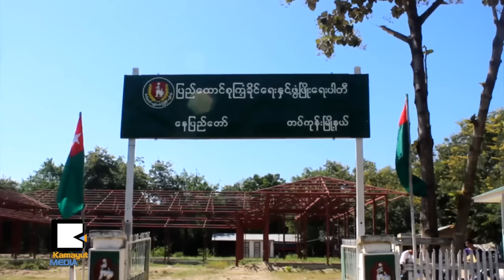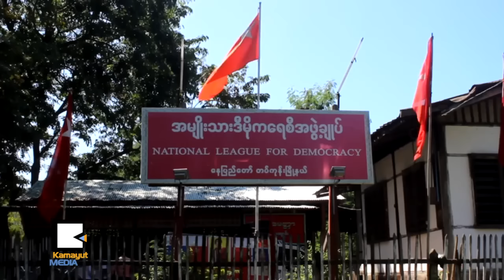အစိုးရဝန္ထမ္းနဲ႔စစ္သားေတြမ်ားတဲ့ ေနျပည္ေတာ္တပ္ကုန္းက ႀကံ့ခိုင္ေရးပဲလား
ေနျပည္ေတာ္ တပ္ကုန္းၿမိဳ႕နယ္ဟာ စစ္တပ္နဲ႔အစိုးရ ဝန္ထမ္းအမ်ားစုတည္ရွိရာ နယ္ေျမၿဖစ္လို႕ ၾကံခိုင္ေရးပါတီအတြက္ အာမခံခ်က္ဟာ ၂ဝ၁ဝ ေရြးေကာက္ပြဲလို ၉ဝ ရာခိုင္ႏူန္း အျပည့္ရွိေနဦးမွာလား။